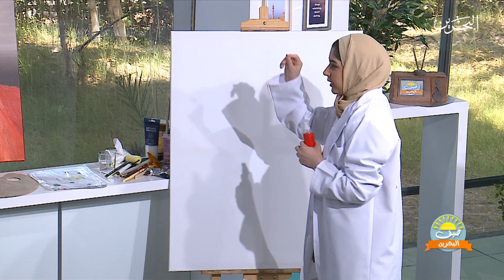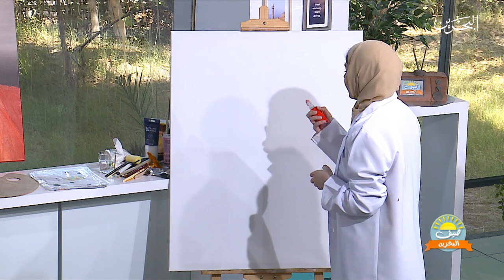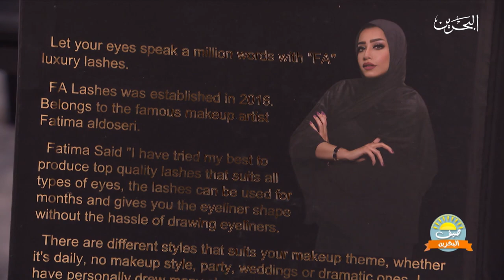صيف البحرين| 6-7-2020